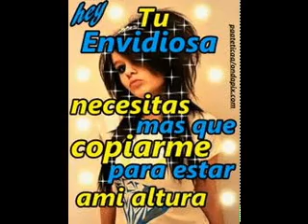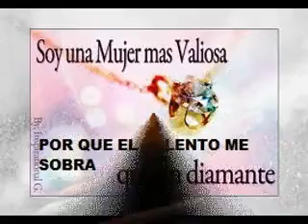Sonia La Caprichosa - Víbora Envidiosa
Compositora  La Diosa de los corridos pesados. Sonia La Caprichosa